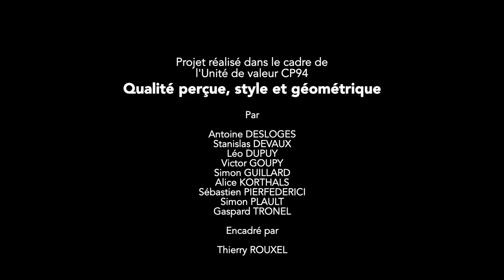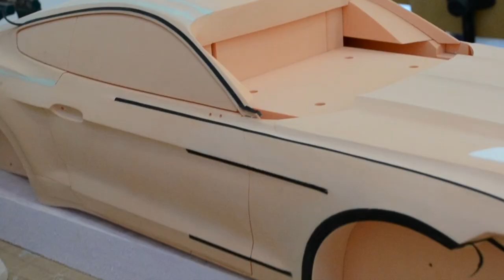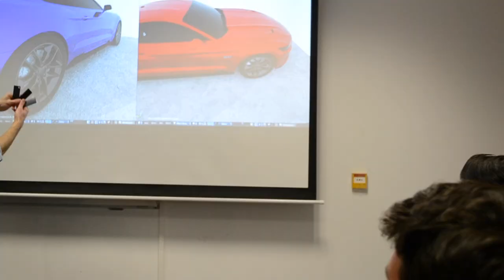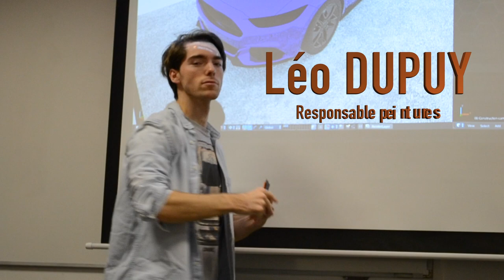CP94 Maquettage Ford Mustang GT 2015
Vidéo résumé des 6 mois de travail des étudiants sur la maquette de la Mustang GT 2015.
Maquette réalisé au semestre d'automne 2018.

Projet réalisé par Victor GOUPY, Sebastien PIERFEDERICI, Alice KORTHALS, Léo DUPUY, Simon PLAULT, Simon GUILLARD, Stanislas DEVAUX, Gaspard TRONEL et Antoine DESLOGES
et encadré par Thierry ROUXEL